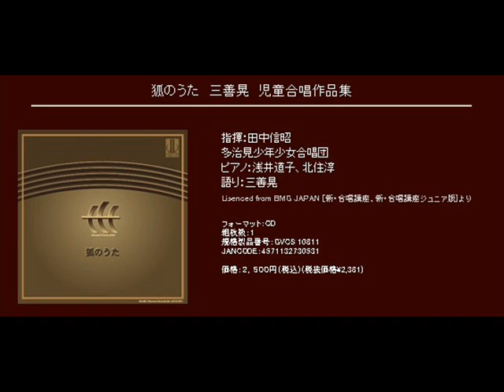あきかんうた- 三善晃 - 童声合唱とピアノのための組曲「わらべうた」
童声合唱とピアノのための組曲「わらべうた」

7.あきかんうた

指揮：田中信昭
多治見少年少女合唱団
ピアノ：浅井道子

[CD] 狐のうた　三善晃　児童合唱作品集  (Track13)